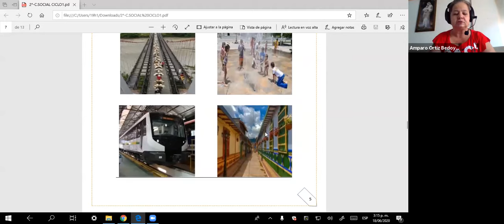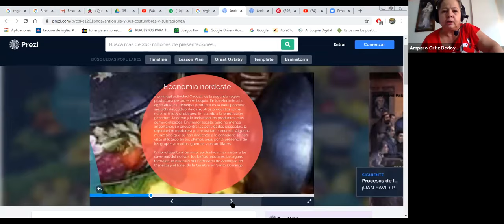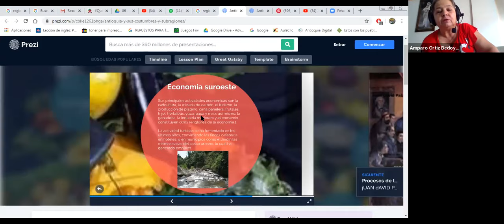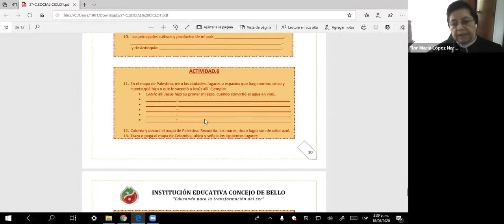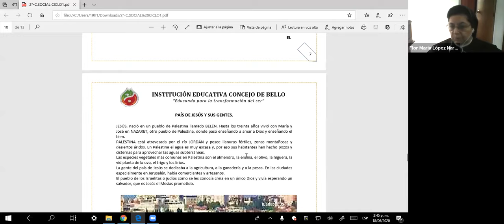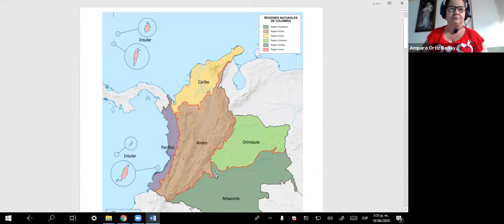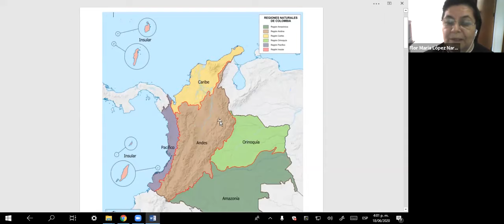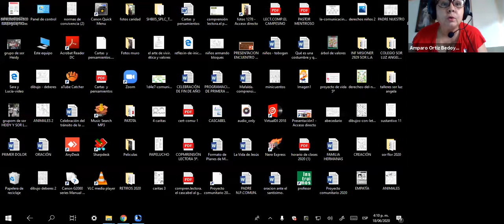Componente Social - Ciclo 1 [18junio2020 - 03:00pm]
Docentes: María Elsy Pérez - Eduar Jair Bedoya - Jose Soto Vergara - Nelson Sierra Bohorquez - Myriam Foronda - Flor María López - Amparo Ortíz
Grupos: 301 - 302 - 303